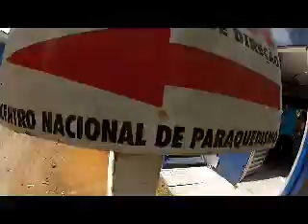Salto de Paraquedas da Carolina na Queda Livre Paraquedismo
Clique em "EXIBIR MAIS" para ver informações completas do salto!

Data: 31/03/212
Passageiro: Carolina
Instrutor: Boi
Escola: Queda Livre Paraquedismo
Local: Centro Nacional de Paraquedismo em Boituva

Informações sobre a Queda Livre Paraquedismo:

A Queda Livre Paraquedismo é uma escola de paraquedismo certificada pela CBPq e localizada no Centro Nacional de Paraquedismo em Boituva.
Com mais de de 20.000 (vinte mil) saltos de paraquedas realizados, a Queda Livre é a melhor opção para quem deseja saltar de paraquedas com total segurança.
Venha curtir esta emoção!